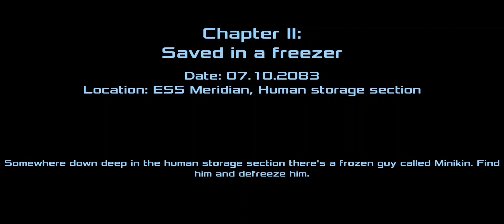Dead Effect 2